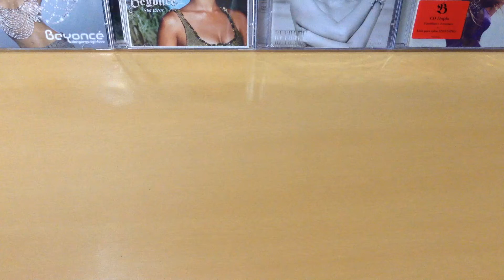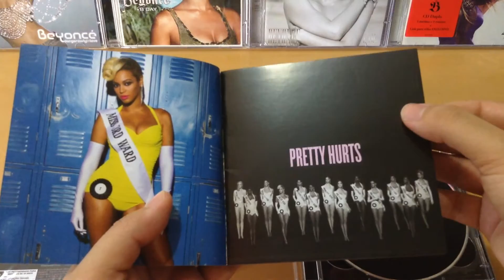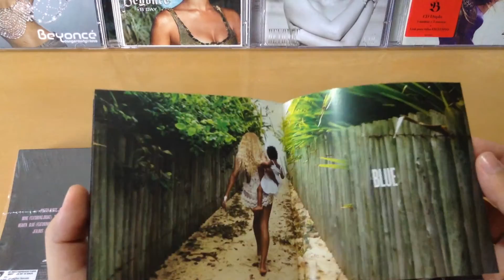Beyoncé - The Visual Album (Unboxing)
Um rápido Unboxing do 5° Album de estúdio de Beyoncé.